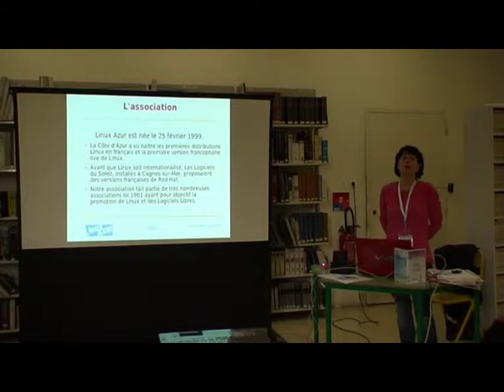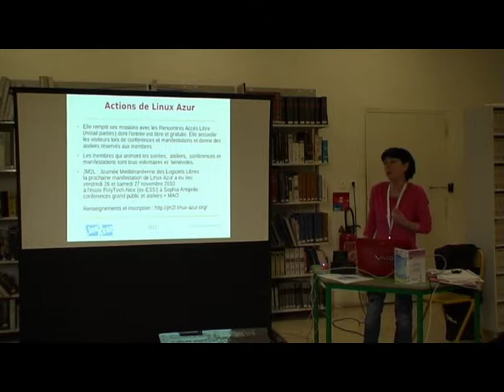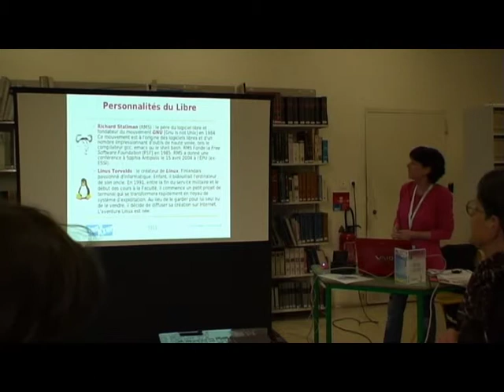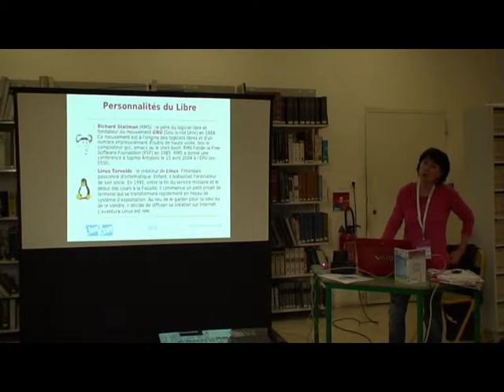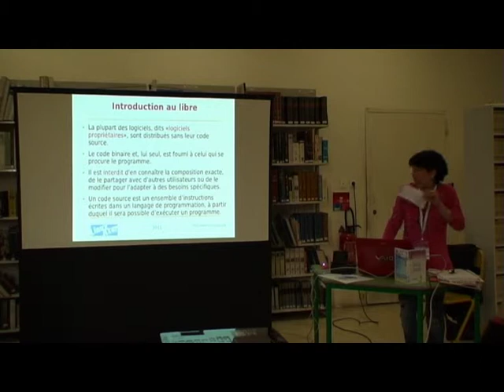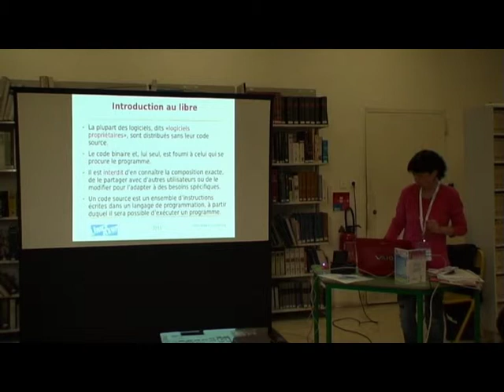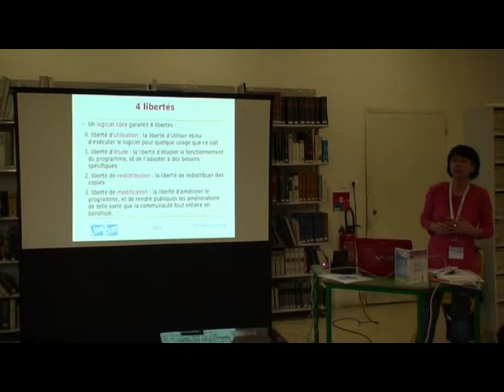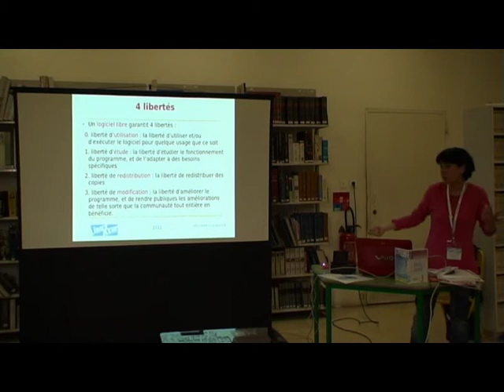Conférence sur les logiciels libres avec Linux-Azur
Mme Fritière, présidente de l'association Linux Azur qui promeut les logiciels libres, a tenu une conférence le samedi 12 février 2011 à la médiathèque communautaire de Draguignan.